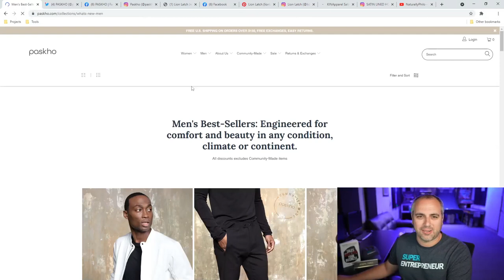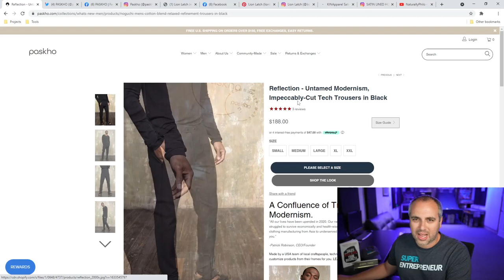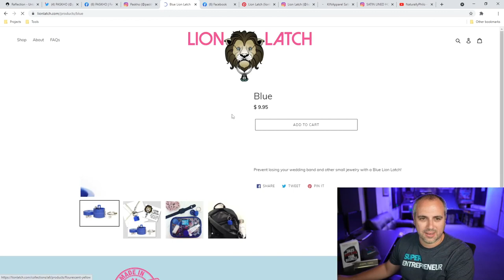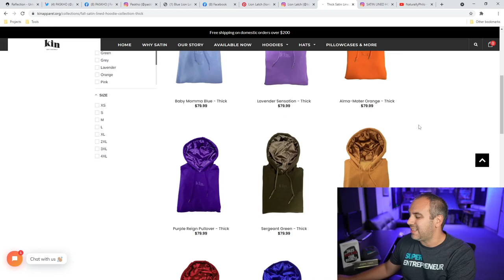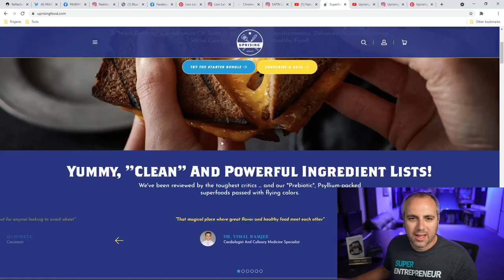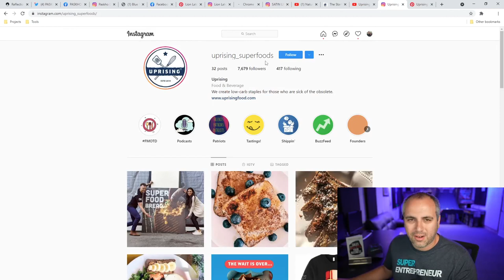Shark Tank Preview S13E1 | Kin Apparel | Lion Latch | Paskho | Uprising Food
Biz Coach, Super Joe Pardo previews the businesses and products that will be featured on Shark Tank Season 13 Episode 1.

✉️You should be using email to market your business! Try out AWeber for free

🖥Looking for a reliable website host? I've used Dreamhost for the last 7 years and has been very reliable and helpful!